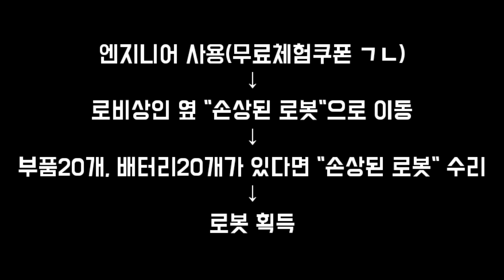[소울나이트] 당신이 지금 당장 로봇을 얻어야 하는 3가지 이유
로봇 쓰는사람 있나